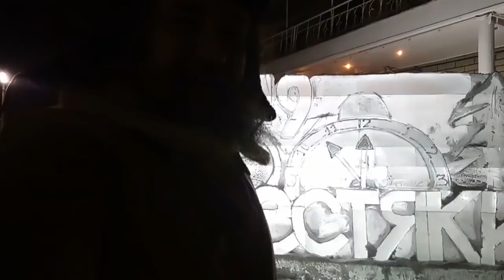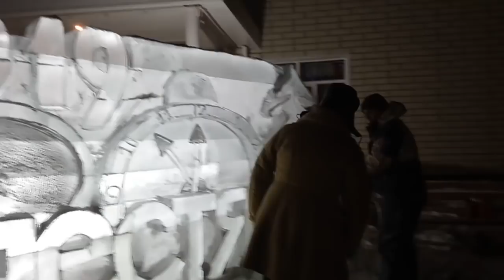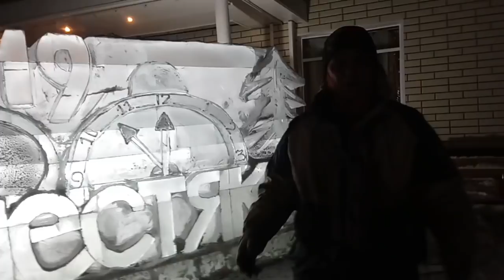Ледяная сказка Олега Борловского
Дед Мороз в Пестяки пришел в лице Олега Борловского который сделал пестяковцам, вот такой дорогой и красивый подарок. Просто купил в Перьми пять тонн льда, привез на фуре за 2 тысячи километров и пять дней "колдовал" над этой глыбой. 50 лет человеку. Двое прекрасных детей и замечательная жена. Все есть, но... увидел 5 лет назад, как режут пилами по дереву, бросил бизнес и теперь творит красоту. Зима ему близка, так - как он еще и мастер спорта по прыжкам с трамплина. Вот такой Дед Молоз! Песякам это ничего не стоило. Пойдете мимо сегодня - скажите ему спасибо. Он необыкновенно благодарный человек. Здоровья тебе в Новом Году, Олег!